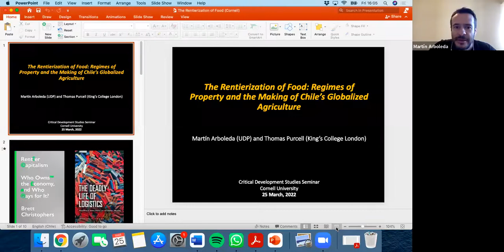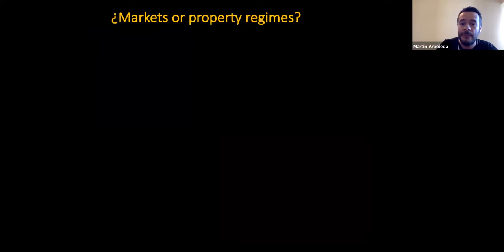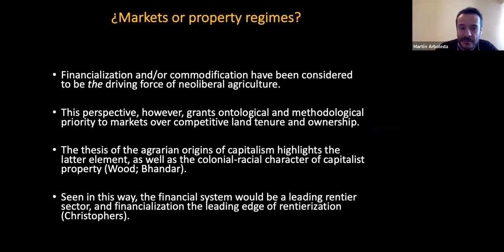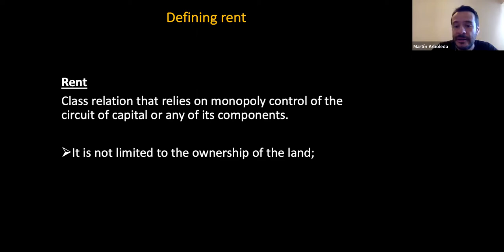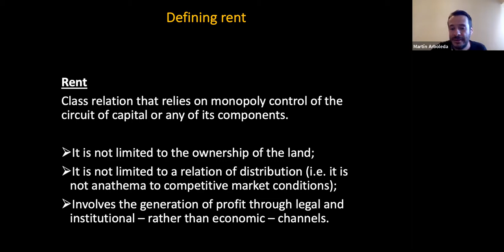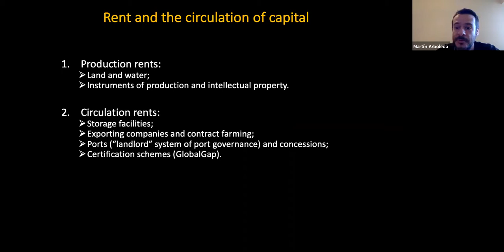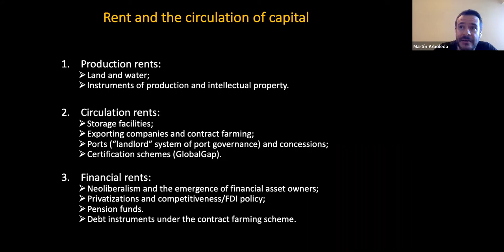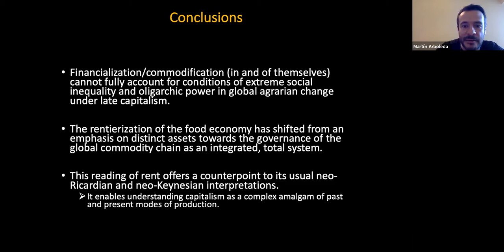The Rentierization of Food Regimes of Property and the Making of Chile’s Globalized Agriculture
Seminar in Critical Development Studies hosted by Cornell Global Development and the Graduate Field of Development Sociology

Speaker: Martín Arboleda, Assistant Professor of Sociology at the Universidad Diego Portales, Santiago de Chile

A common trend within major contributions to the debate on the financialization has consisted of giving analytical priority to processes of market-making over institutional regimes of property. This article shifts the gaze towards the latter in order to suggest that global agrarian change under neoliberalism is more an outcome of rentierization than it is of financialization. By considering rent as a class relation that relies on monopoly ownership or control of the circuit of capital, the article shows that crucial elements of agrarian value chains have come to be strongly characterized by rentier dynamics. To illustrate the concrete historical manifestation of the process of rentierization, this article explores the case of Chile’s neoliberalizing and export-oriented agricultural economy. As a result of wide-ranging reforms in the governance of land, ports, water, logistical infrastructure, intellectual property, pensions, and capital markets, Chile’s agro-food system is illustrative of a burgeoning mutation of class power that has placed property owners at the center of the dynamics of wealth creation under late capitalism.